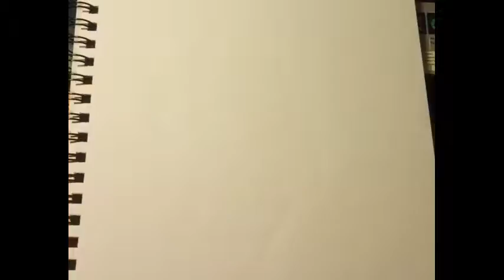Girl with glasses Pencil Drawing Timelapse 1 minute